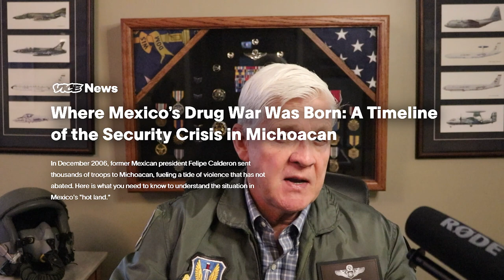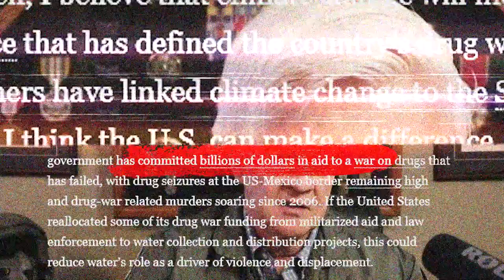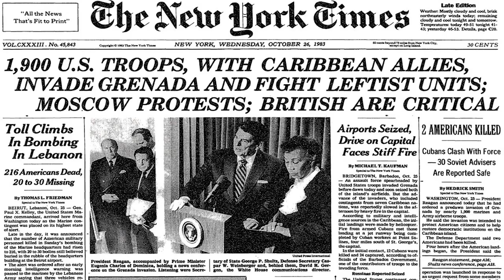Is War With Mexico Imminent | USAF Colonel (Ret) Norm Potter Opines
This video describes the consequences of Mexican Drug Cartels operating freely in the US and the seriousness on the deaths of Americans. Further, we look at the actions the US Military could play in destroying the cartels and the operational strategy used.

I have bestowed on a warrior. I have exalted a young man from among the people. Psalm 89:19